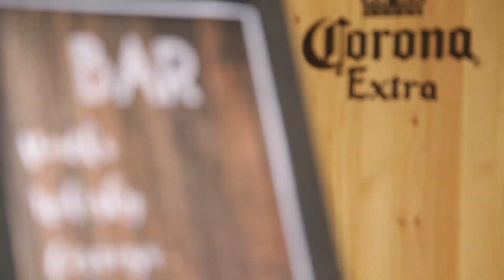PRODUCCION MATRIMONIO MZ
MZ Catering & Eventos " Tú lo imaginas, nosotros lo creamos "